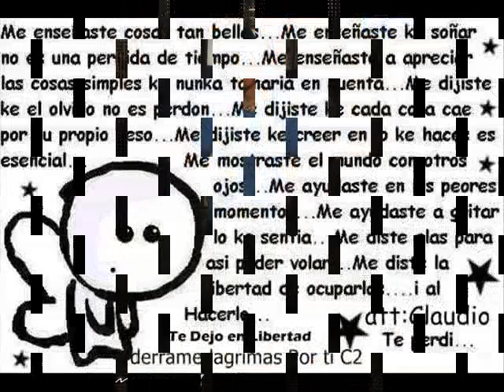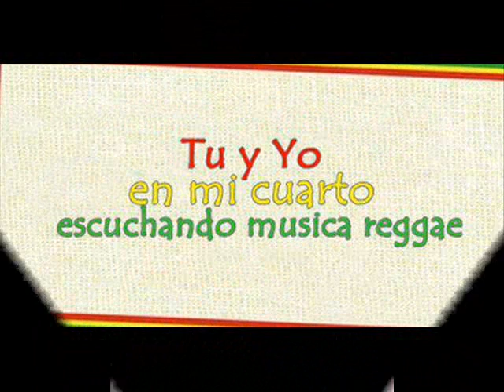Si Supieras -David Juan Ft Ivan Sanchez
Ahi Les Dejo El Video De mi amithO Claudio El LokO Ja-Ja